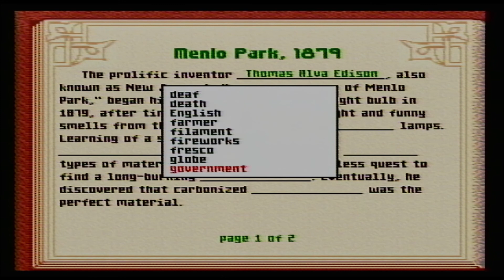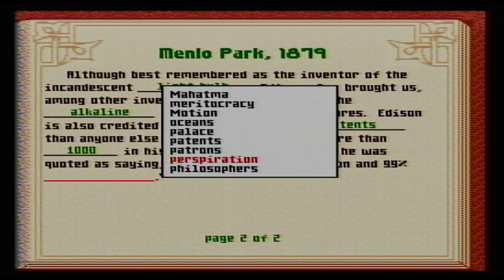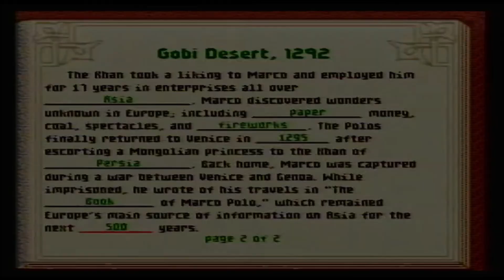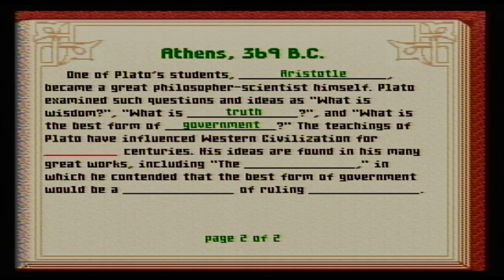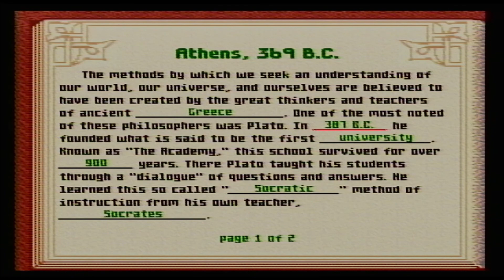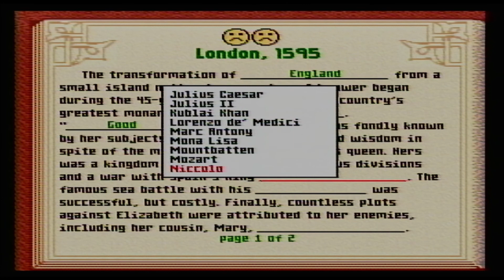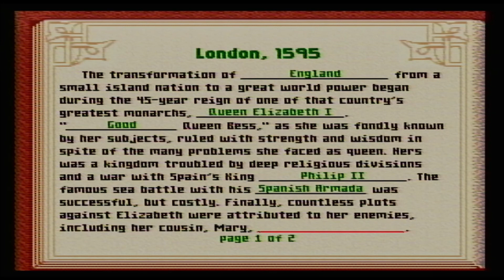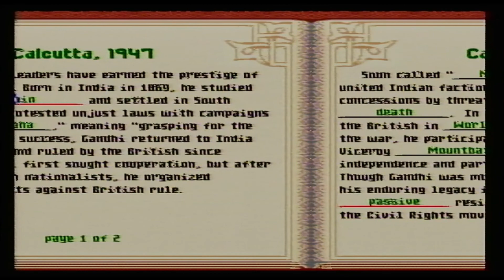Let's Play Mario's Time Machine Part 2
I am very annoyed.